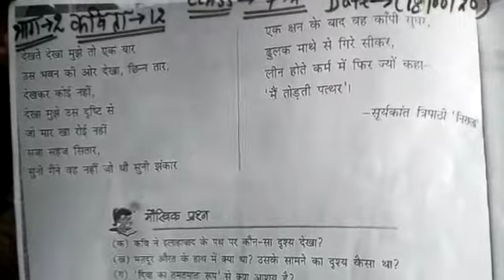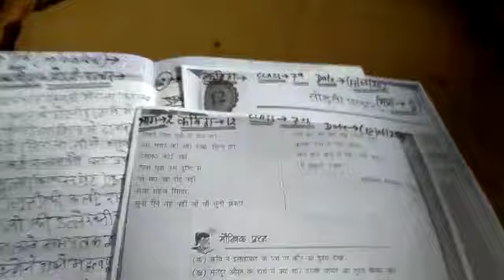Class 7th Hindi-2 Chapter 12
Teacher Imtiyaz Sir